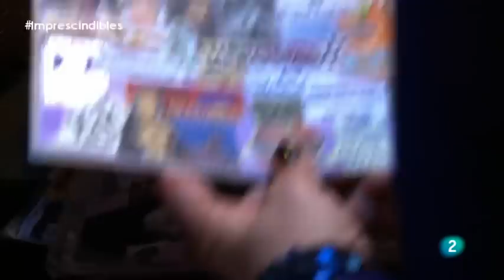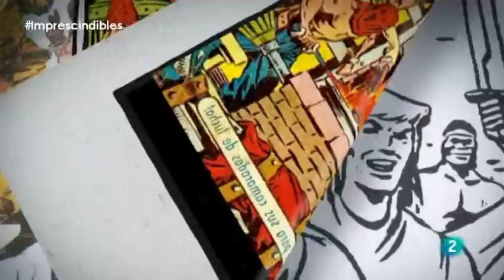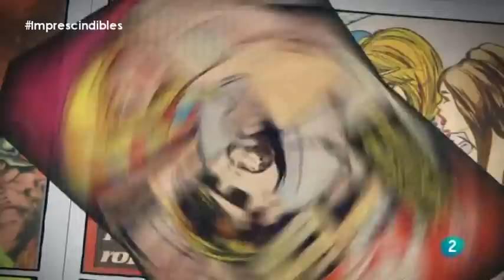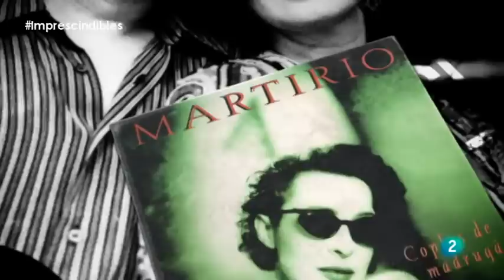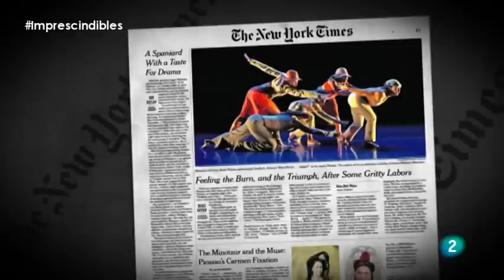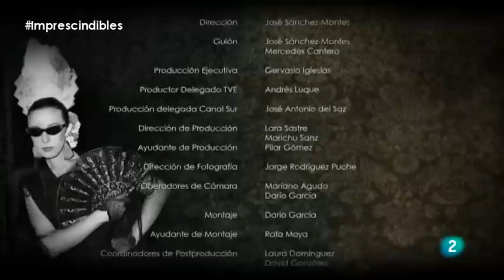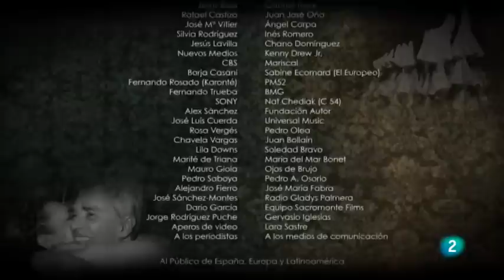Martirio | Imprescindibles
Martirio es una película autobiográfica que habla de la evolución artística de una cantante protesta de los años 70 a icono transgresor de los años de la movida. Hoy su carrera se desliza hacia la copla, jazz o latino y jazz-flamenco. Martirio ha recibido el Premio Nacional de Músicas Actuales 2016. Esta es la historia de una mujer de las 'Imprescindibles'.